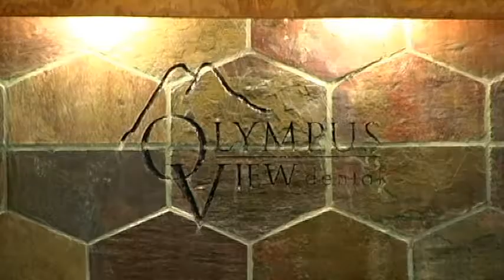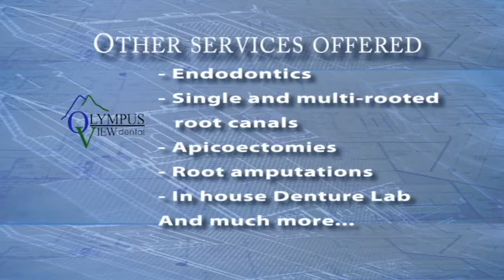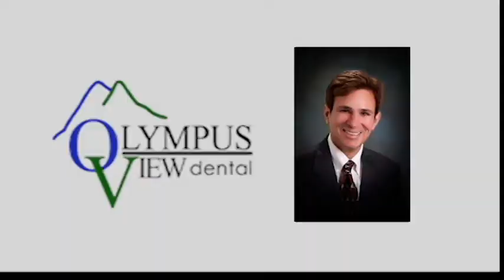Olympus View Dental Commercial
This is a commercial for Olympus View Dental that I did. It's a great place to get your dental work done. I highly recommend it. Call or check out their website. Olympusviewdental.com